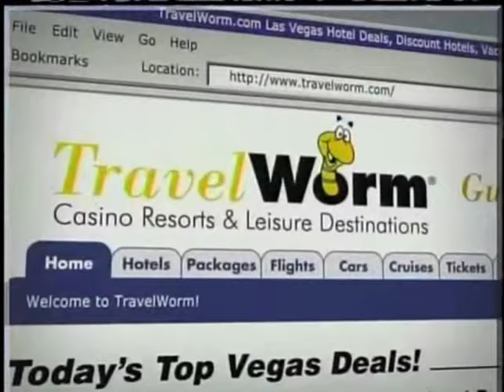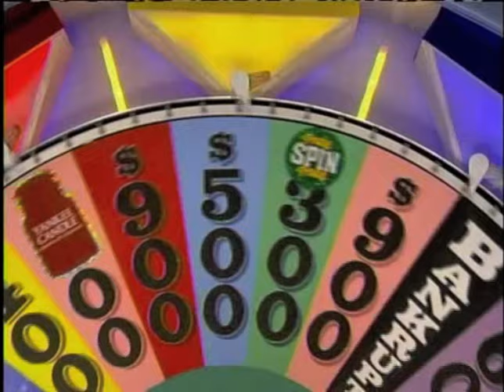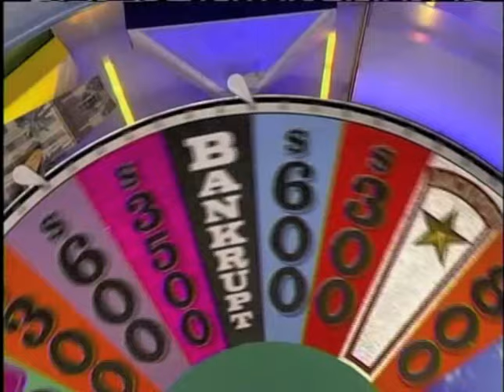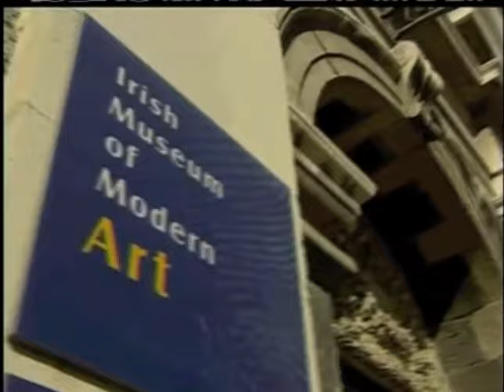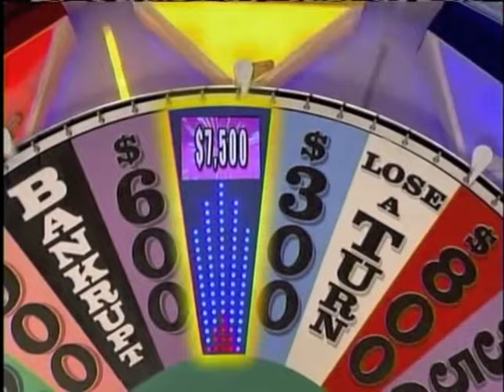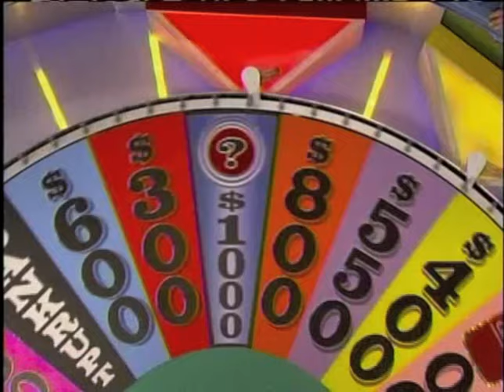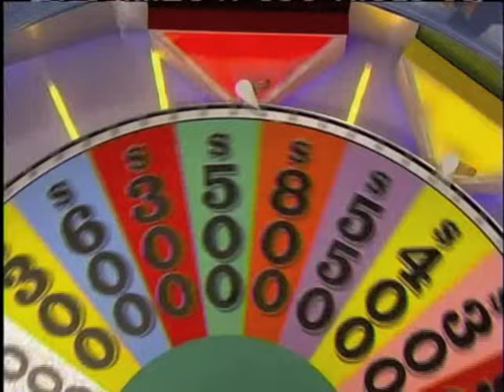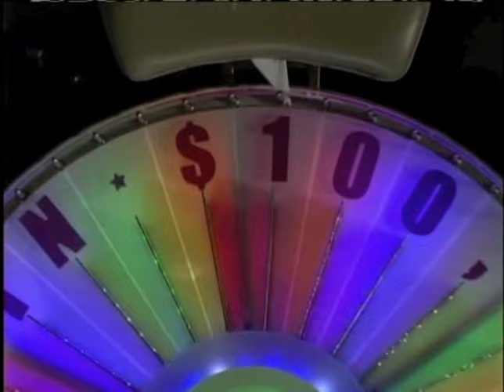Darryl's Show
My show.  Can you guess the puzzles first?